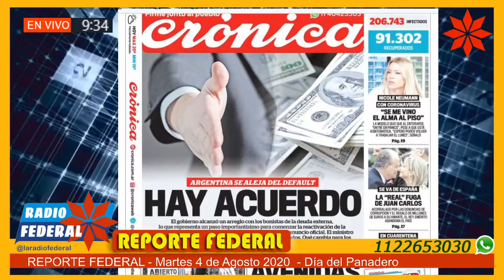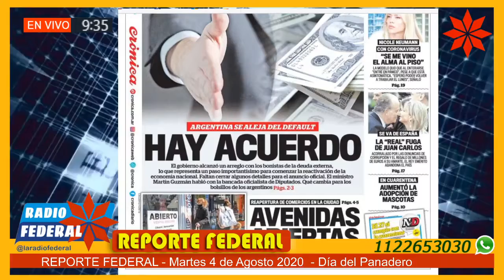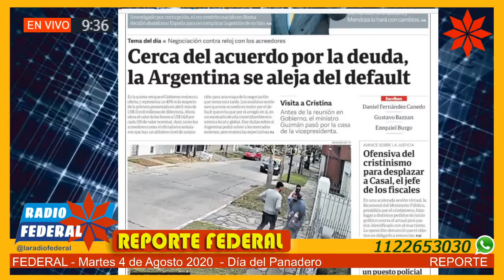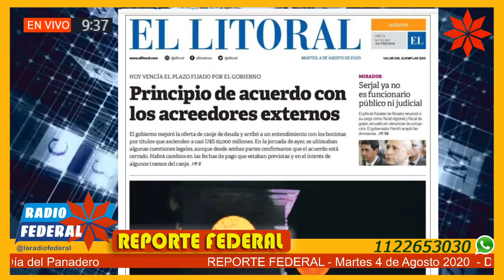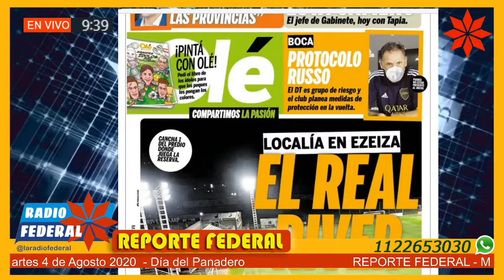Reporte Federal 04/08/20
Reporte Federal – Martes 4 de agosto 2020